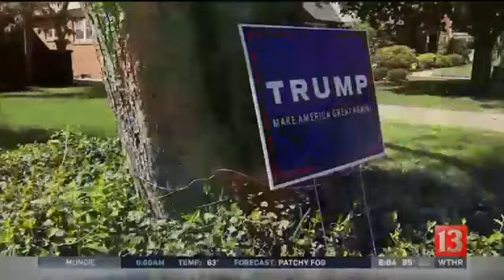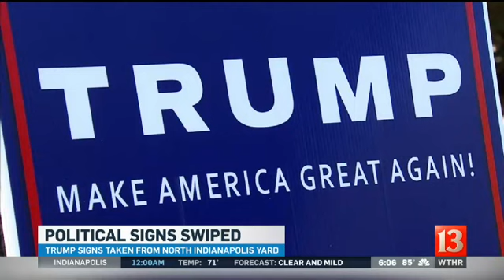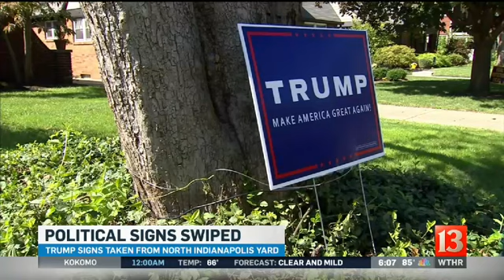Political signs stolen